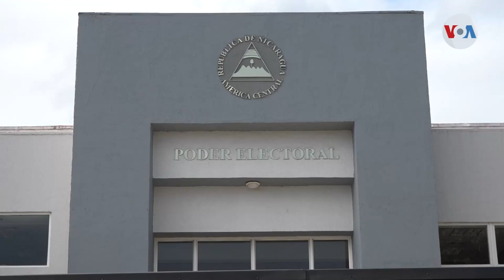Partido de Daniel Ortega reforma la ley electoral a 6 meses de las elecciones municipales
El partido de Daniel Ortega reformó la Ley Electoral a sólo seis meses de las elecciones municipales. Los cambios a la legislación no incluyen ninguna de las recomendaciones de expertos nacionales, así como las que el oficialismo había prometido a la Organización de Estados Americanos.

¡Visítenos!